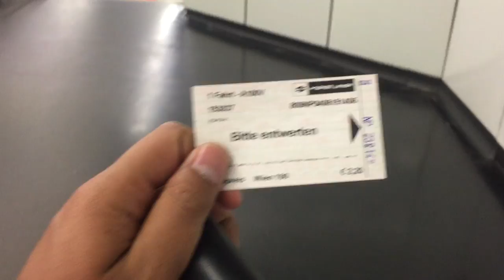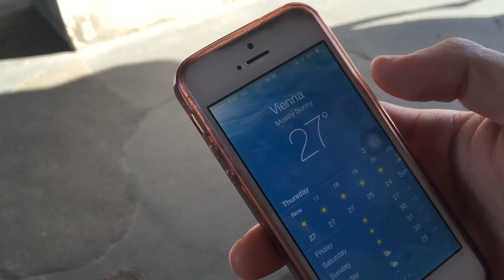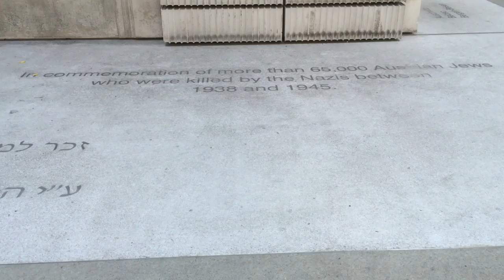Summer 15' // Soy Sauce in East Europe - Day 5